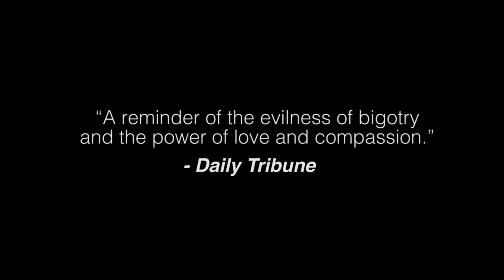Quezon's Game Canada Trailer (Rated)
In 1938, Philippine President Manuel Quezon, future US president Dwight Eisenhower, and several other notable figures set out to rescue Jewish refugees from the ghettos of Germany and Austria.